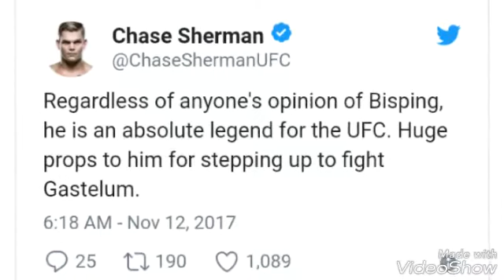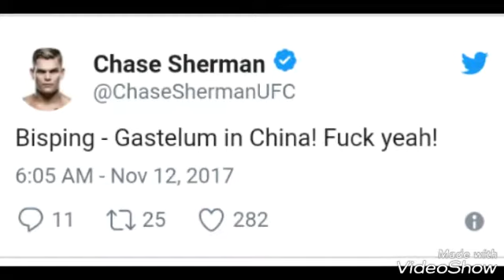Michael Bisping vs Kelvin Gastelum Must Watch